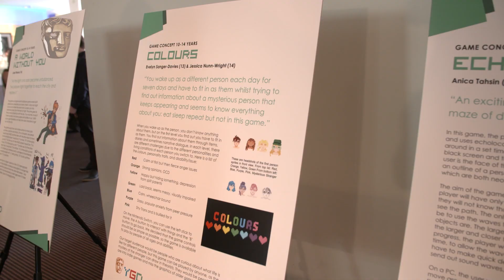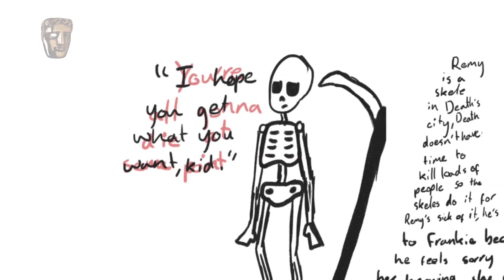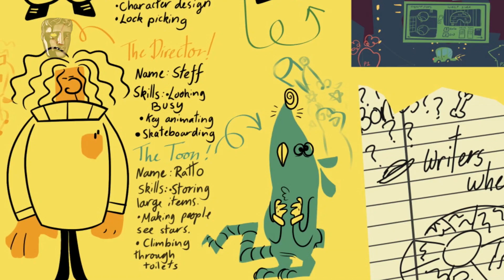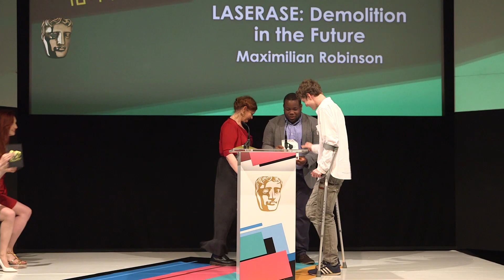2019 Young Game Designers Awards Ceremony! | BAFTA Kids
Meet the winners at our 2019 Young Game Designers competition, with highlights from the ceremony, interviews with all the winners and we hear from the juries about what makes a great game!